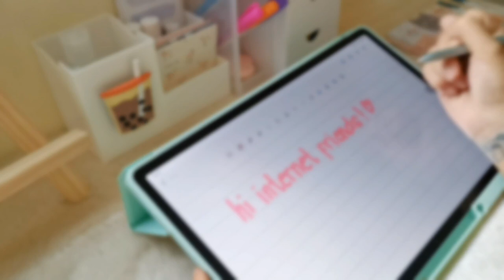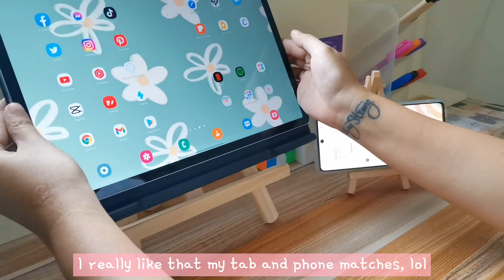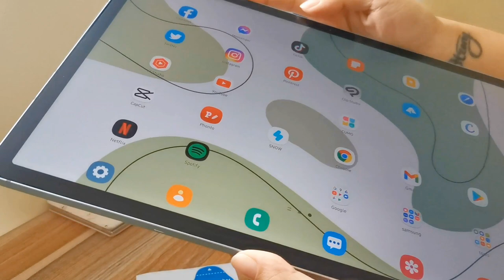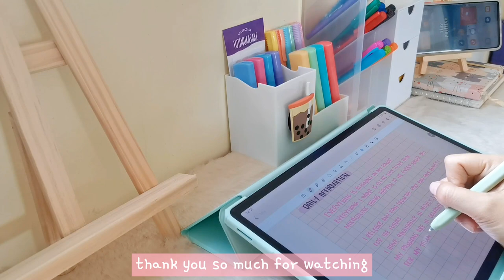unboxing samsung galaxy tab S7 FE accessories 📦 | (aesthetic & ASMR) 🍂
🗒 ❛ 🍋 hello there lemonees (๑˃ᴗ˂) another day, another video ✨

today's video I will be unboxing my cute accessories for my samsung tab s7 fe 🌻 xoxo

𝗦𝗮𝗺𝘀𝘂𝗻𝗴 𝗚𝗮𝗹𝗮𝘅𝘆 𝗧𝗮𝗯 𝗦𝟳 𝗙𝗘 𝘂𝗻𝗯𝗼𝘅𝗶𝗻𝗴 📦 | 𝟭𝟮𝟴𝗴𝗯 𝗠𝘆𝘀𝘁𝗶𝗰 𝗚𝗿𝗲𝗲𝗻 (𝗮𝗲𝘀𝘁𝗵𝗲𝘁𝗶𝗰 & 𝗔𝗦𝗠𝗥) 🍃